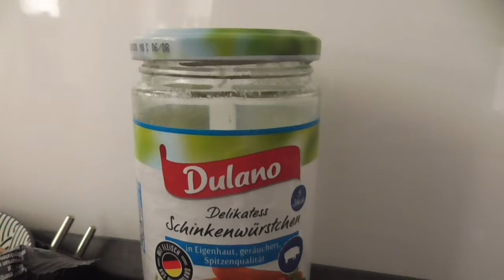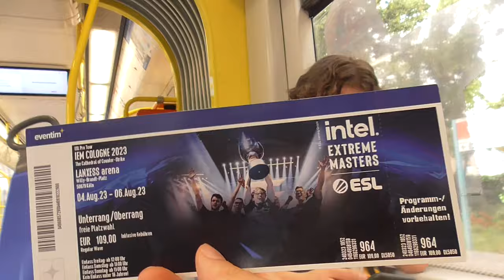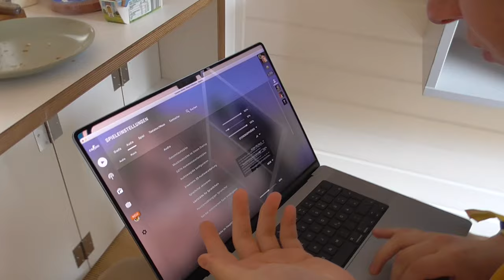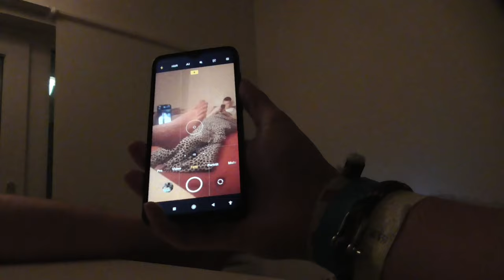OLAF auf der IEM (CSGO TOURNAMENT)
▬▬▬▬▬▬▬▬ INFO ▬▬▬▬▬▬▬▬

In diesem Video bin ich erst in Frankfurt, dann in Köln und dann wieder Zuhause. Es geht richtig heiß her...